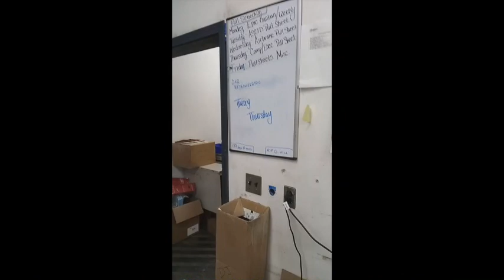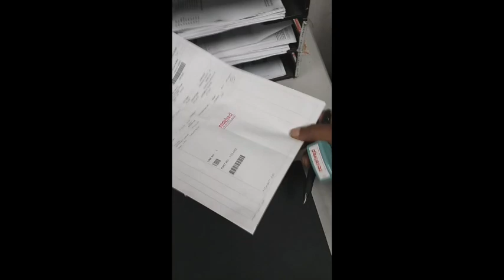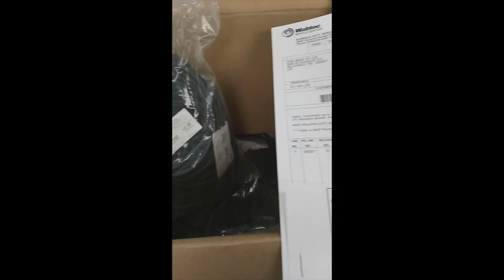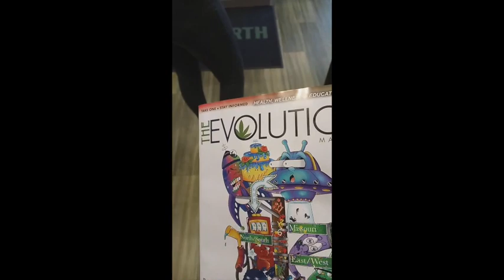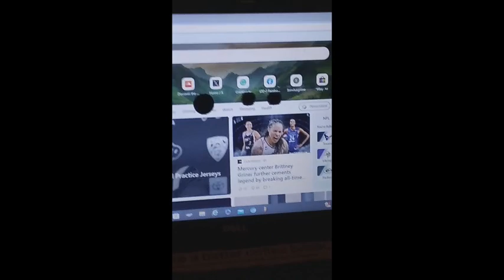The Games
people will do anything for money be apart of the human race